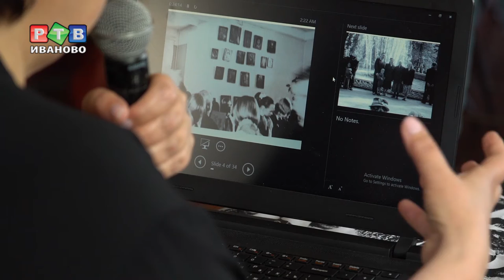«Зеркало»: образовательная программа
Международный кинофестиваль «Зеркало» - это не только авторские ленты отечественных и зарубежных режиссеров, но и лекции в рамках образовательной программы «Картина мира».